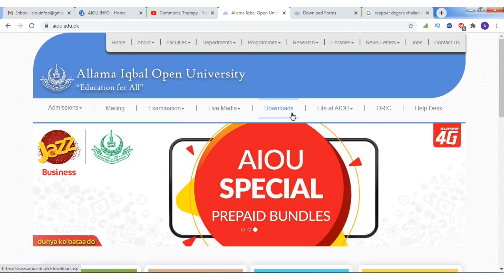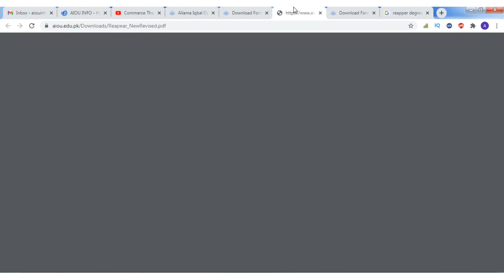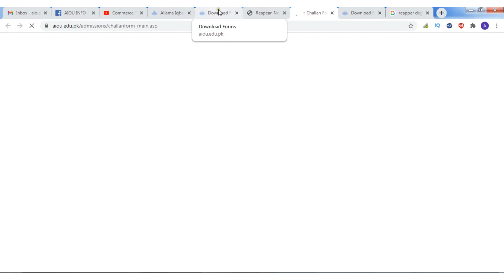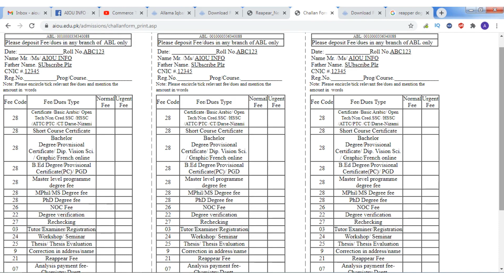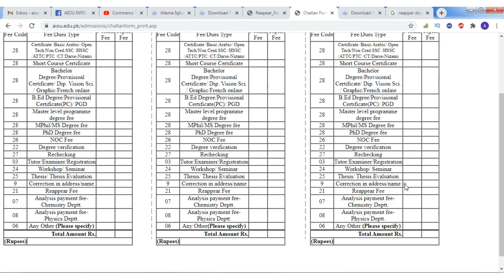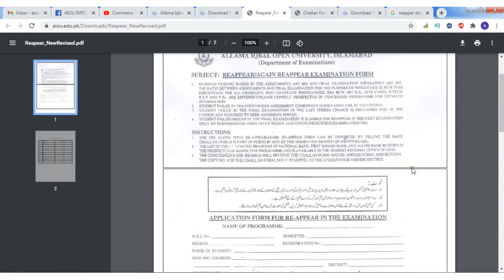New Reappear Form and Challan Form Download aiou reappear form last date 2020 | AIOU INFO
New Reappear Form and Challan Form Download aiou reappear form last date 2020
In this video I will tell you how you can download the challan form of reappear from Allama Iqbal Open University the new reappear fees will be defer from the old fees I will tell you how you can download the challan form of Allama Iqbal Open University of reappear there is we separate form for both challan and application down below there is the link where you can download the challan form

aiou reappear challan form

aiou ba reappear fee 2021

aiou degree fee 2021

aiou degree fee structure 2021

allama iqbal open university admission 2021 last date

aiou reappear fee for degree

aiou admission date extended

aiou fa reappear fee 2021

aiou reappear fee structure 2021

aiou fees detail

aiou reappear workshop schedule 2021

aiou result